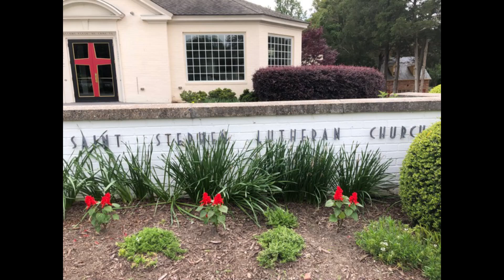Holy Trinity Sunday Service 30 May 2021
Welcome to the May 30, 2021 video worship service from St Stephen Lutheran Church in Williamsburg VA.

If you wish to learn more about St Stephen please visit our There you will find our Worship Services page containing a downloadable copy of the Bulletin for this service along with the text of the sermon by Pastor Jon Nelson.